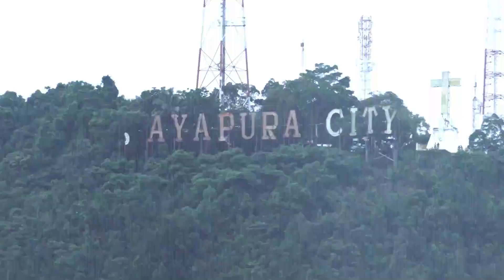Memori Serah Terima Jabatan, Doren Wakerkwa diantar Pj Gubernur Papua Pegunungan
Serah Terima jabatan dari Pj Bupati Lanny Jaya periode 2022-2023 kepada Pj Bupati Lanny Jaya Doren Wakerkwa diantar Pj Gubernur Papua Pegunungan